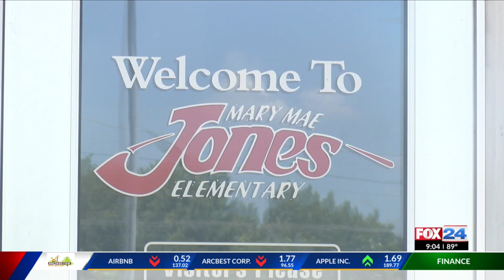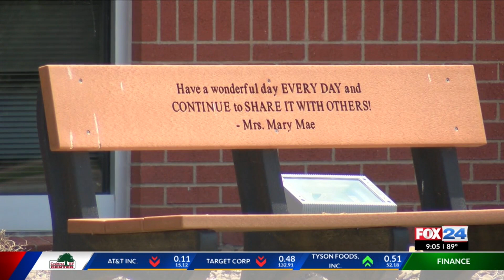Bentonville principal explains parent choice school